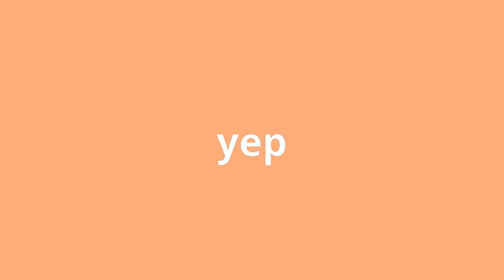what is the meaning of yep